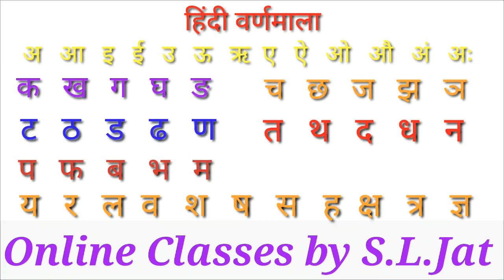अ से अनार,आ से आम,ज्ञ से ज्ञानी,हिन्दी वर्णमाला, Hindi Varnamala Geet, Hindi phonics song A se Anar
In this video learn to read and write Hindi Varnamala in Hindi.
Learn a se gya tak Hindi Varnamala. अ से ज्ञ हिंदी वर्णमाला.

अ से अनार,आ से आम,ज्ञ से ज्ञानी,हिन्दी वर्णमाला
Hindi Varnamala Geet, Hindi phonics song A se Anar